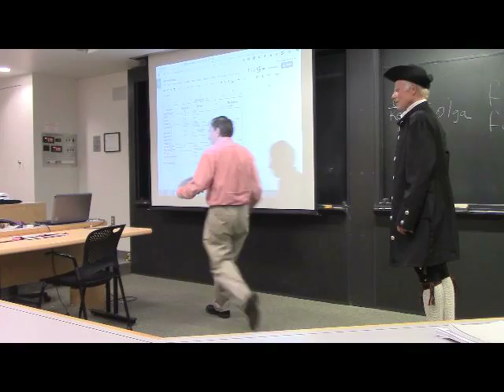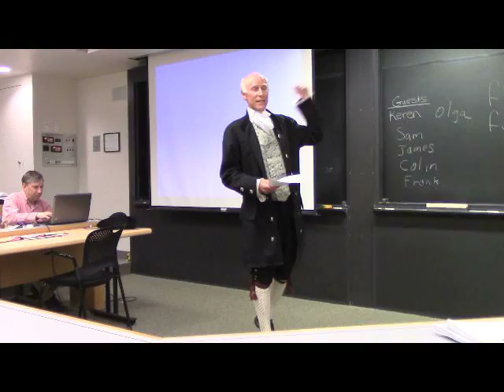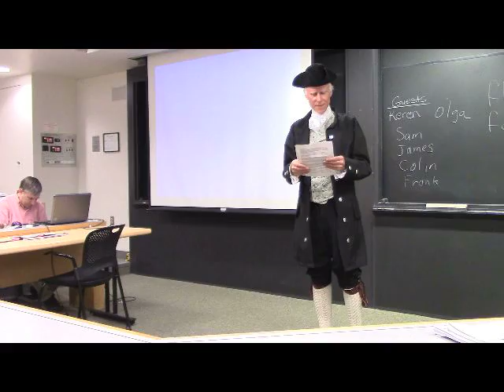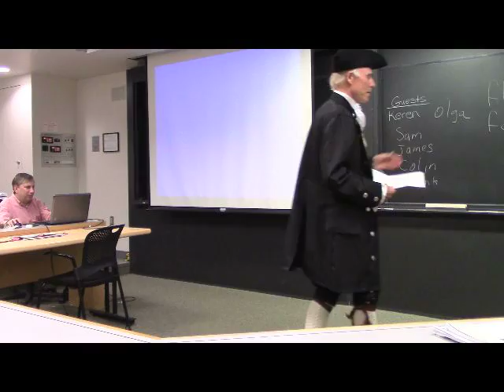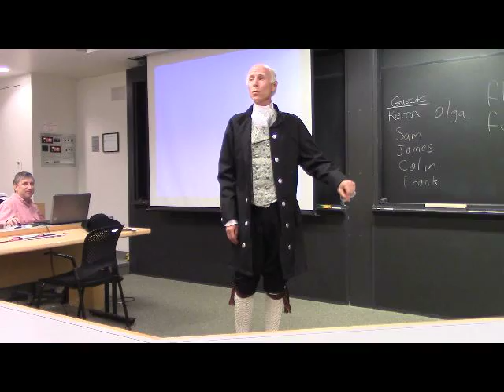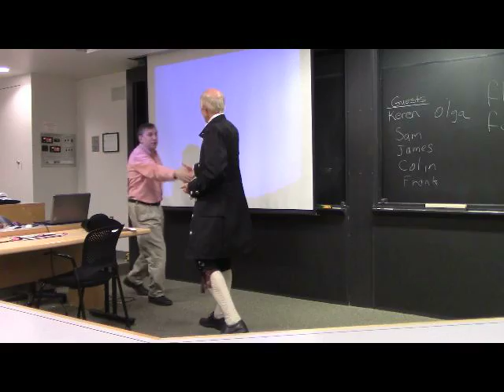2016 09 13 MadisonOnMoney